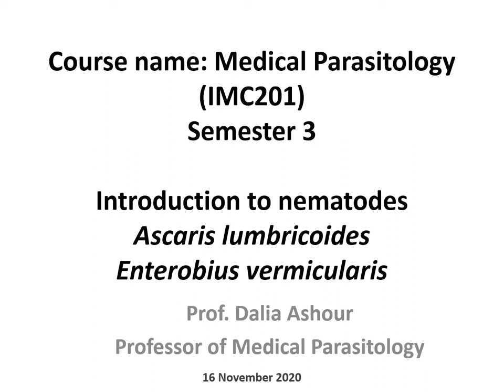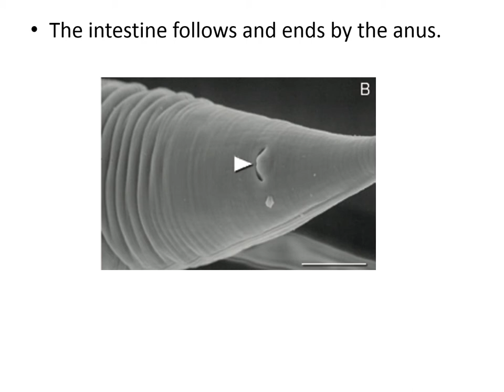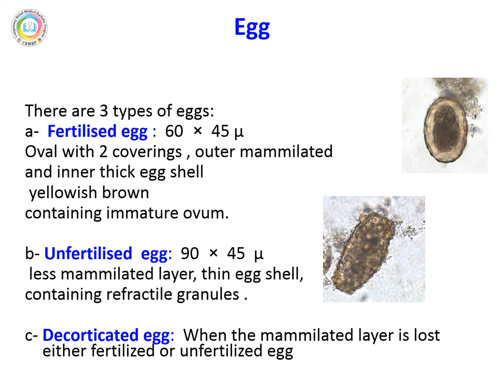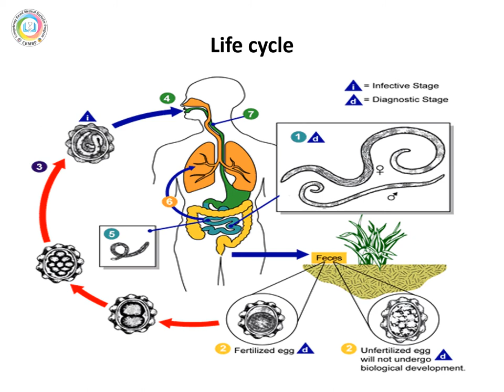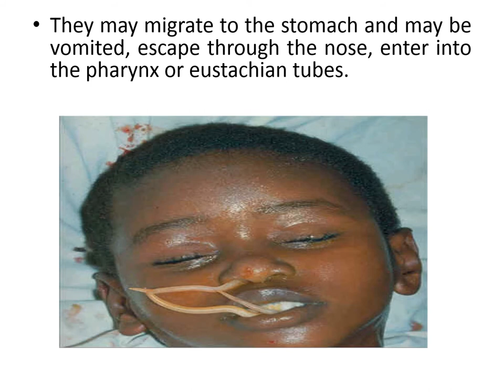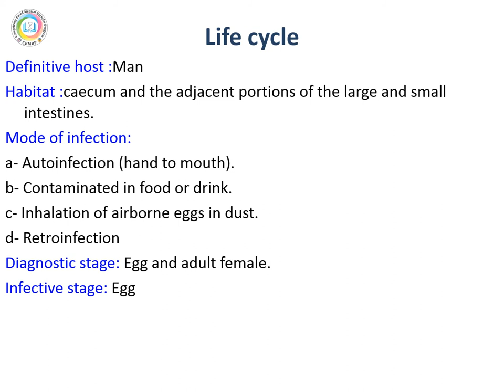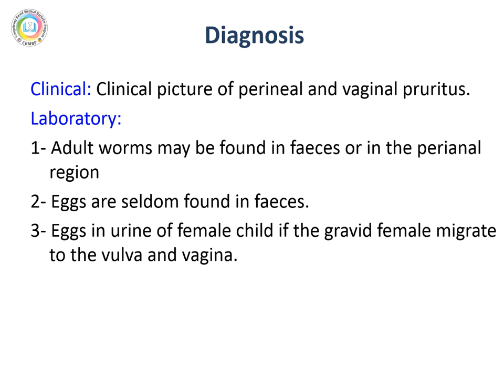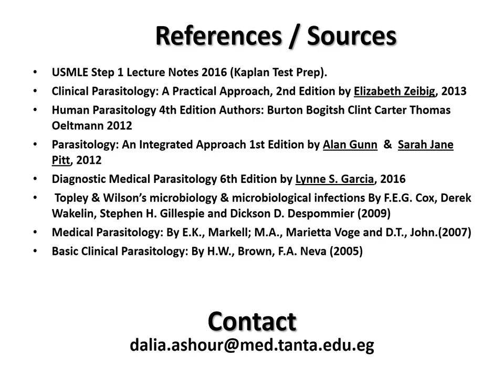CBMBP : Introduction to nematodes , Ascaris lumbricoides and Enterobius vermicularis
CBMBP
Introduction to nematodes ,
Ascaris lumbricoides
Enterobius vermicularis
by Prof.Dr  Dalia Ashour
2020/ 2021